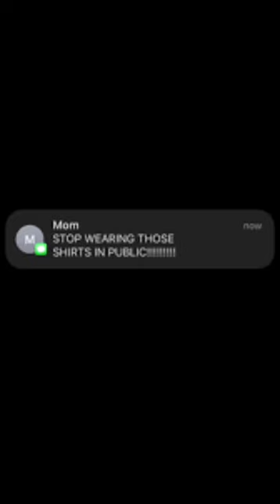Stop wearing those shirts in public!!!!